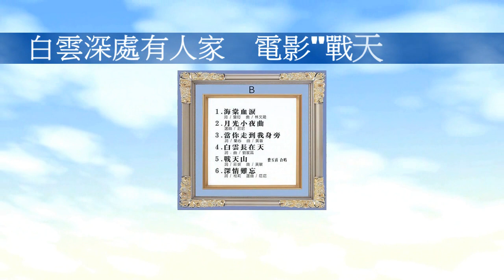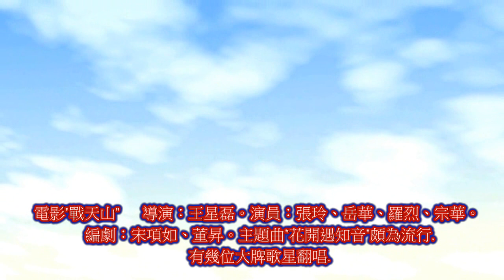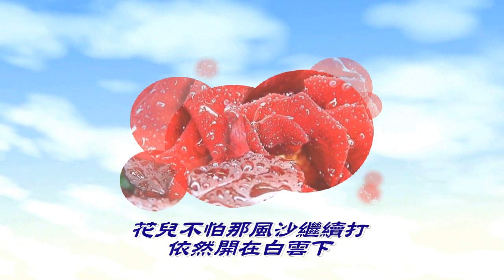江美麗(江音)-白雲深處有人家(電影"戰天山"插曲)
作詞：莊奴
作曲：黃敏

白雲深處有人家
家在白雲下
朝迎晨曦暮送晚霞
樂呀樂無涯

白雲深處有人家
家在白雲下
樂呀樂無涯
樂呀樂無涯

白雲深處有人家
家有一枝花
大大的眼睛粉紅的臉頰
長呀長頭髮
長呀長頭髮

那天天涯起風沙
忽然起風沙
起風沙呀戲桃花
風沙戲桃花
花兒不怕那風沙繼續打
依然開在白雲下
白雲深處有人家
白雲深處有人家
家有一枝花
一枝花

江音,本名江美麗，1958年生，台中人。1976年和周雅芳一起，代表臺灣參加在香港舉行的"第一屆亞洲業餘歌唱比賽"（Asian Amateur Singing Contest)。當時，她是參加了由台視主辦的本次賽事臺灣地區歌唱人才選拔賽，從2325位報名參賽者中脫穎爾出，獲第二名。當時江美麗19嵗，商專肆業，正師從黃旭光學歌。雖然在香港的縂決賽沒能取得好的名次，但她的歌藝還是得到唱片公司的青睞，遂簽約海山唱片。